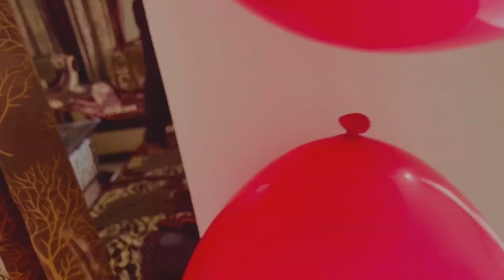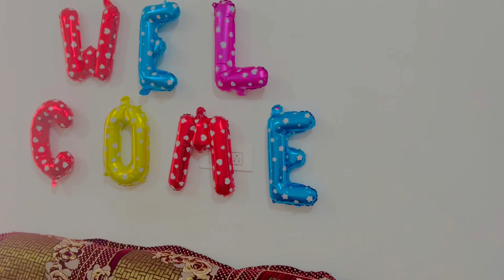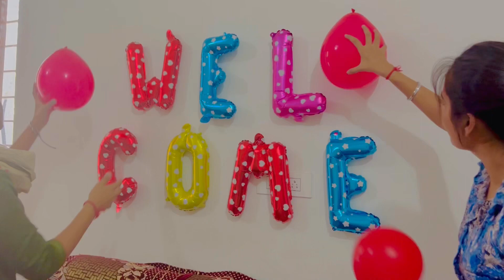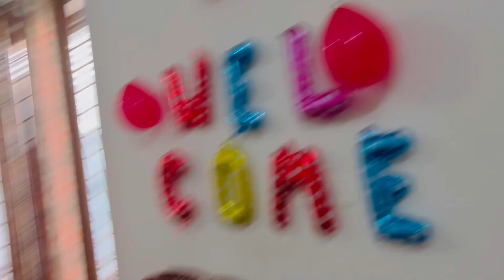BIG surprise 🔥🔥rg786